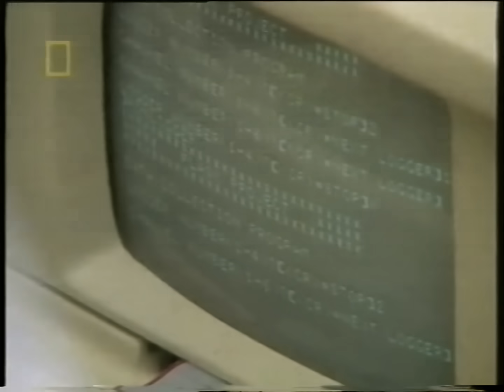Train Crash Test @ 160km/h (99.4 Miles) into 50 tonne Metal Block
Train Crash Test @ 160km/h in England